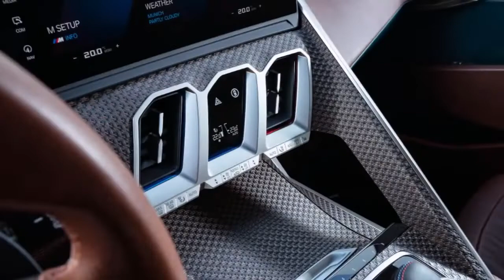The new BMW Concept revealed ￼a ￼￼sporty V8 plug in hybrid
The new BMW Concept revealed ￼a ￼￼sporty V8 plug-in hybridBMW M goes its own way in the luxury segment.
The BMW Concept XM sees BMW M GmbH forging a distinctive path in the luxury segment. The car’s exterior majors on presence and extrovert appeal. Inside the car, a special take on the driver-focused cockpit for which M models are renowned meets an all-new rear compartment design: with its high-comfort seats and illuminated, sculptural headliner, the M Lounge offers passengers a luxurious retreat.

“The design of the BMW Concept XM is an extravagant statement by BMW M in the heart of the luxury segment,” says Domagoj Dukec, Head of BMW Design. “It has a unique identity and embodies an expressive lifestyle like no other model in the BMW line-up.”

The front end: progressive design for maximum presence.
The BMW Concept XM debuts the new, progressive front-end design for BMW’s luxury-class models, a version of which will be seen for the first time in 2022 as part of the BMW model offensive in the luxury segment. The headlights have been split into two separate modules, a new design feature which creates a visually arresting appearance. The daytime driving light signature in the sharply styled, slim upper module is particularly eye-catching. The horizontal kidney grille sits boldly between the headlights and tapers towards the outer edges, producing a near-octagonal outline that emphasises the front end’s dynamic character. The black kidney grille elements are enclosed within an intricate surround and appear almost to be floating freely within a High-gloss Black surface. M-style double bars within the grille add to the perception of width. Eye-catching contour lighting sets off the grille to fine effect, ensuring the striking composition of kidneys and daytime driving lights is immediately recognisable in the dark as well. The new XM logo in the kidney grille and the large air intakes hint at the power of the V8 engine, which teams up with the electric motor to form the M Hybrid system.

M-specific details point to compromise-free performance.
The glasshouse of the BMW Concept XM rises up vertically, accentuating the front end’s strong, imposing feel. The colour of the roof contrasts with the black finish of the A-pillars. The windscreen seems to have an even heavier rake as a result, injecting modern dynamism into the front end. Slim LED searchlights have been incorporated into the roof above the A-pillars. The boldly sculpted bonnet extends the contours of the kidney grille back in the form of two power domes. A pair of air intakes in the bonnet mimic the appearance of the LED searchlights in the roof and add extra dynamic flair. Framing the statuesque body at its lower edge are the clean-cut black surfaces of the front apron. Triangular body-coloured blades at the outer edges accentuate the vertical air intakes while emphasising the sporty and robust stance of the BMW Concept XM.

The side view: an expression of unbridled dynamism.
The powerful and heavily contoured proportions of the BMW Concept XM highlight the car’s resolutely standalone identity and draw the eye to the coupé-like character of the body. The visually striking front end, long bonnet and stretched, sloping roofline present a characterful two-box design with a distinctive outline. The window graphic narrows significantly as it approaches the rear, enriching the dynamism of the side view.